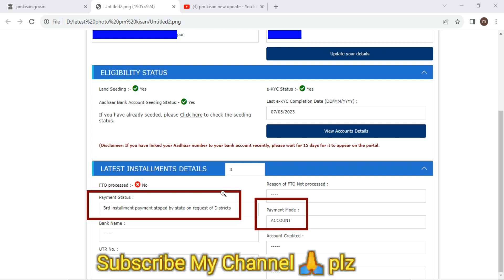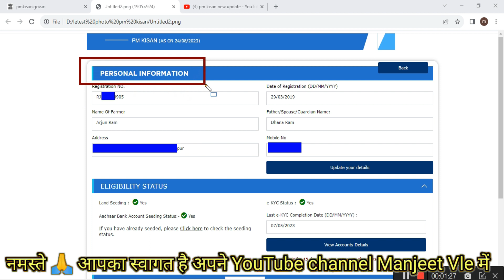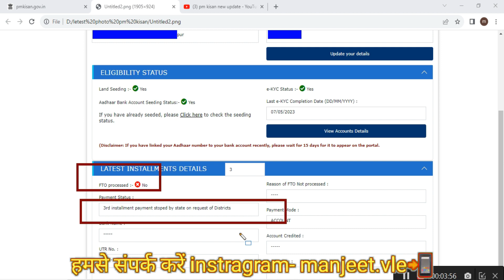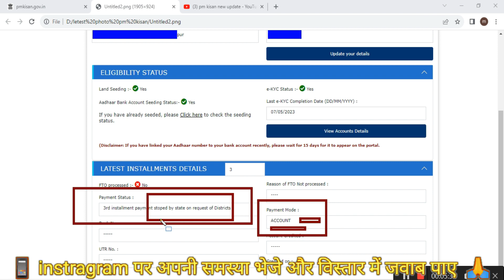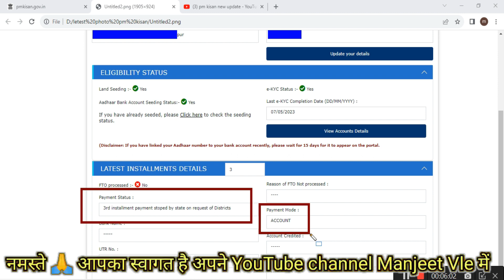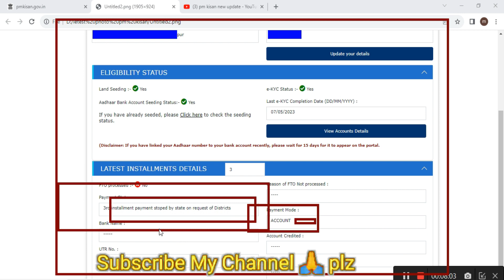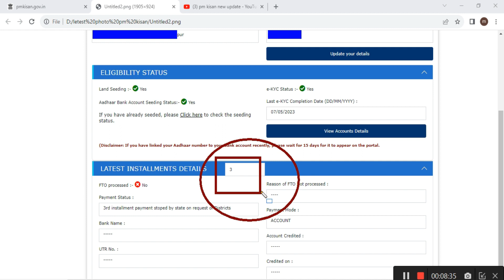pm kisan payment stopped by state पैसा मिलना बंद हो गया | pm kisan stop payment released by state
pm kisan aadhaar bank account seeding status no